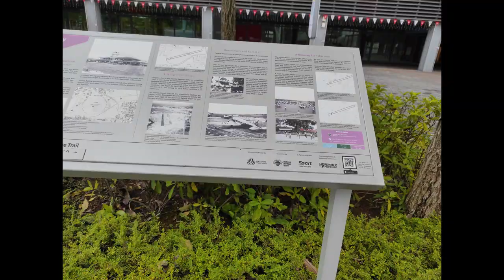30 July 2022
I ever saw "Chivas X Lisa" for the first time, on bus services 5, 133, 168 and 197.

This is the first time I took bus 7 from Waringin Walk to Bugis area, and service 175 from Lavender to Bugis area, connecting it to Orchard. Also it includes Haji Lane, Sultan Gate, Kampong Glam, Aliwal Street, Sultan Mosque, Malay Heritage Centre, North Bridge Road Market & Food Centre, Geylang Serai and Guillemard/Old Kallang Airport.

EWL: 039/040, 567/568 and previously, EWL - 659/660